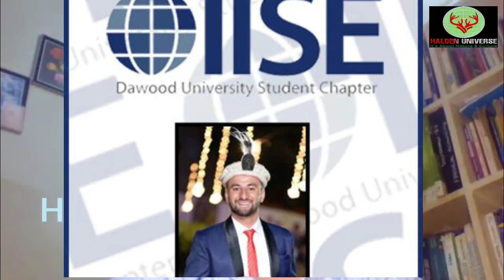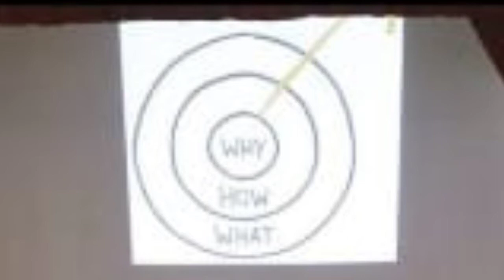Go Together Show | Engineer Ashiq Hussain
Haldenproduction Haldenproduction Go Together Show | Engineer Ashiq Hussain